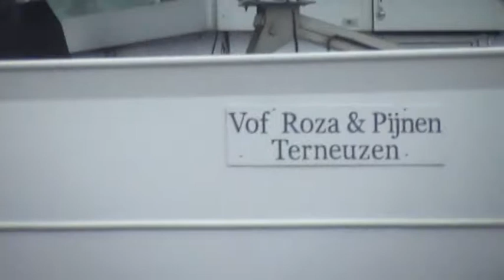Ernest-R Terneuzen, Linquenda De Krim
Vrijdag 4 april 2008: de Ernest-R uit Terneuzen en de Linquenda uit De Krim varen in het Van Starkenborgh kanaal, ter hoogte van Zuidhorn.